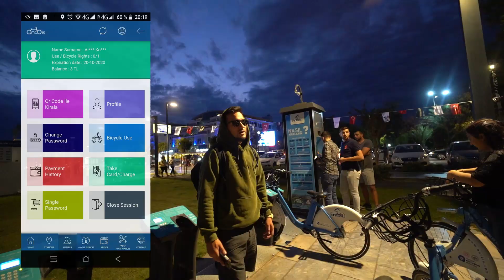АНТАЛИЯ - КАК ВЗЯТЬ В АРЕНДУ ВЕЛОСИПЕД? Сколько стоит аренда? приложение для аренды велосипеда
приложение называется - ANTBIS
Желающим отблагодарить. На билет домой
Как взять в аренду велосипед в Анталии Турция
Аренда велосипеда в городе Анталия Турция
как пополнить счет для аренды велосипеда
сколько стоит аренда велосипеда в турции
На октябрь 2019:  1 лира ~ 11 руб.
0-8 минут - 0 TL
8-60 мин - 1,5 TL
61-120 мин - 2,5 tl
121-180 мин - 4,5 ед

ПРИЛОЖЕНИЕ ДЛЯ АРЕНДЫ ВЕЛОСИПЕДА В АНТАЛИИ - "ANTBIS"

сначала надо пополнить виртуальной картой (например яндекс) 5 лир свой счет + дополнительно пополнить минимум 5 лир на аренду велосипеда.